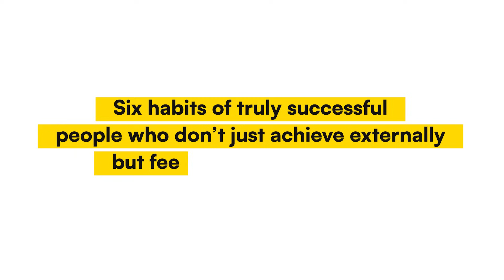Lifestyle Habits of the TOP 1% of Business Owners!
In this video, Rajiv Talreja talks about 6 lifestyle habits of highly successful business owners and entrepreneurs.

If you want to be a successful businessman, include these habits in your life and you'll be 10 steps ahead of your competitors for sure.

LIMITED PERIOD Offer on The Business P.A.C.E. Program

In this 3-day Intensive training, you will learn:

✅ 9 Business Expansion Strategies
✅ Strategies to improve profit margins and convert more clients
✅ How to create profitable business models and fix gaps that lead to slow payments, inconsistent sales and slow-down growth
✅ Different types of business models and the right one to scale your business
✅ How to set scientific and holistic goals in business to make them more predictable
✅ Steps to run business functions on automation and scale each department in your business
✅ Learn how to hire, develop, appraise and fire people scientifically and fairly
✅ Learn how to build a legacy business that grows for generations

For any doubts or support with regard to P.A.C.E., contact - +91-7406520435

About Me

I am Rajiv Talreja, an Investor, Serial Entrepreneur, TedX Speaker, and a Business Coach. I went on a learning journey in 2012, and through my learnings and experiences am on a mission to help small and medium business owners grow their businesses.
I have impacted the lives of more than 500,000 people over the last decade through my Training programs & built an exclusive Community of 1500+ entrepreneurs who we handhold as business coaches via 1-to-1 Coaching.